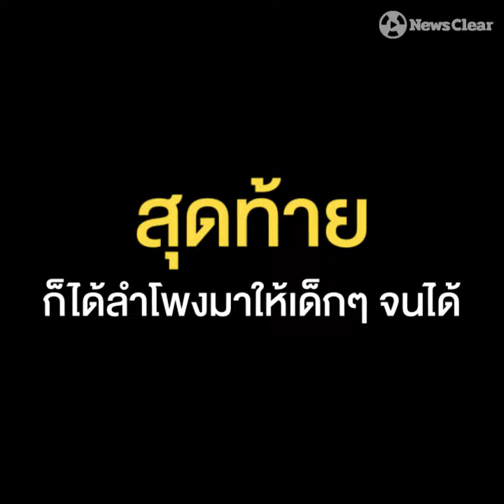คุณครูขอทุ่มสุดตัว เพื่อลำโพงสื่อการสอน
'เป็นครูทำทุกอย่างได้เพื่อลูกศิษย์' คุณครูประถมทุ่มสุดตัวต่อราคาลำโพงสื่อการสอนให้นักเรียน